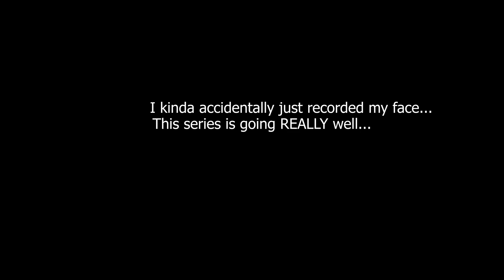As a Jedi, I am Better Than You | Jedi Fallen Order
death